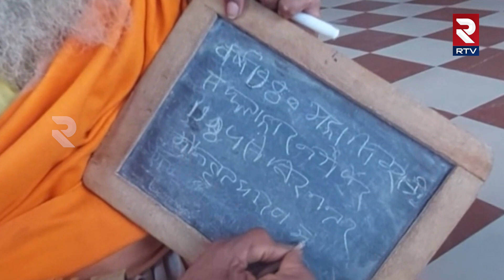Ayodhya Ram Mandir : Datiya के Mouni Baba 40 साल बाद 22 January को तोड़ेंगे मौन व्रत|RTV